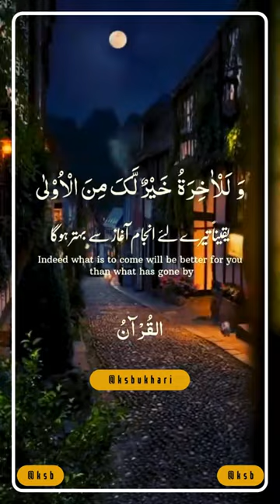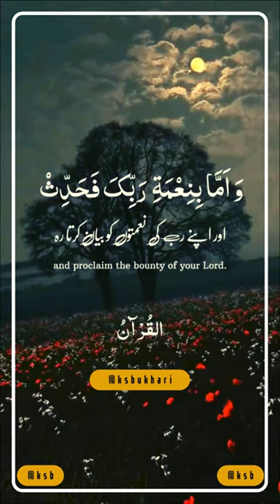Surah Ad Duha